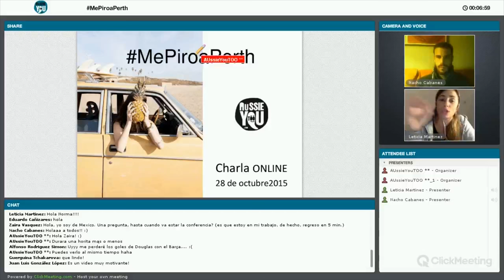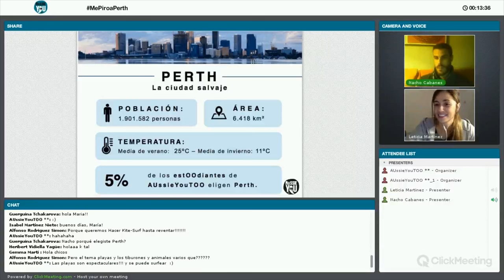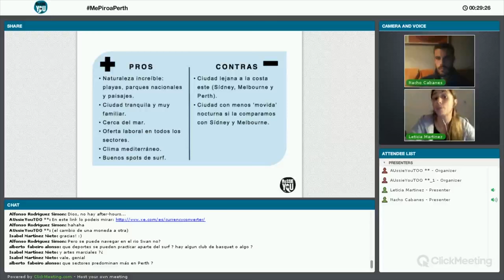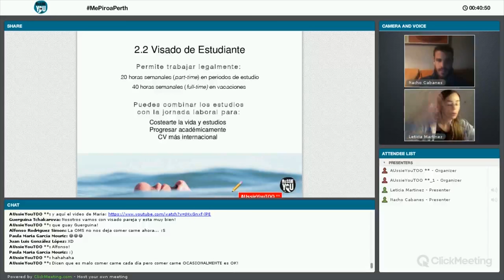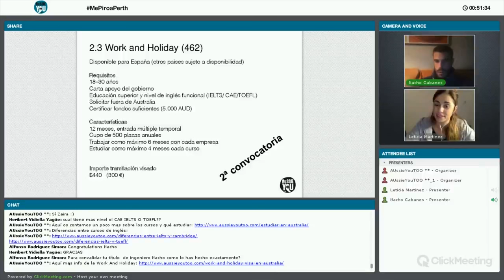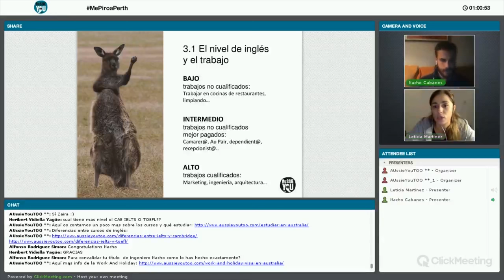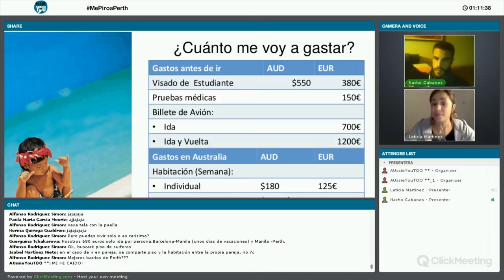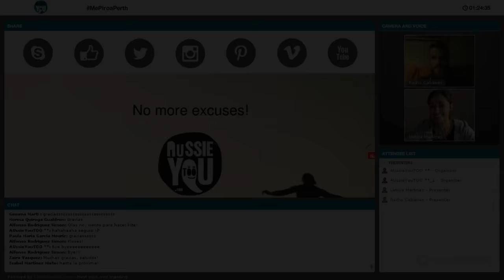Charla: estudiar y trabajar en Perth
En esta charla Leti y Nacho cuentan todo lo que necesitas saber para estudiar y trabajar en Perth.